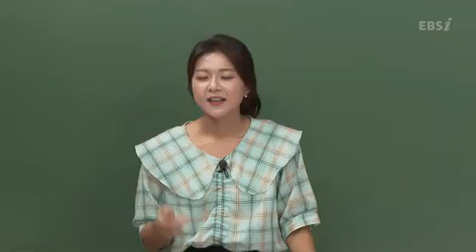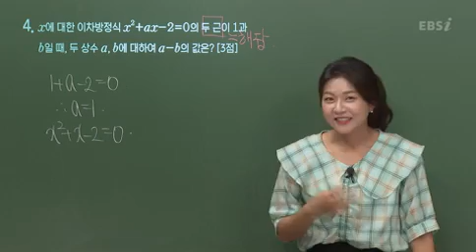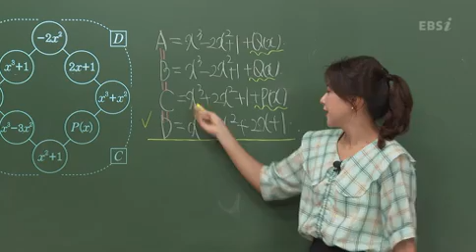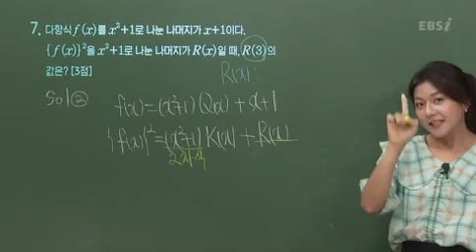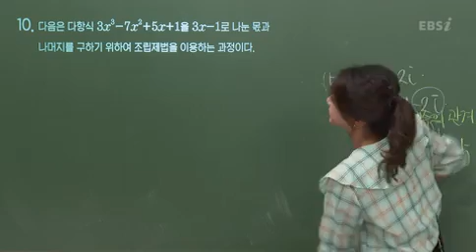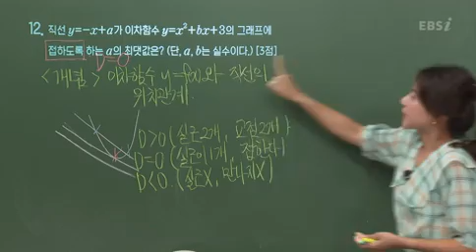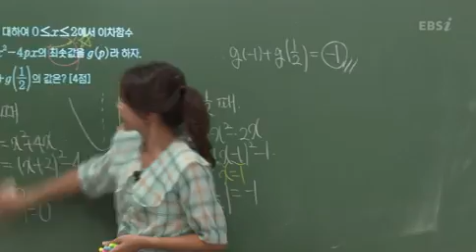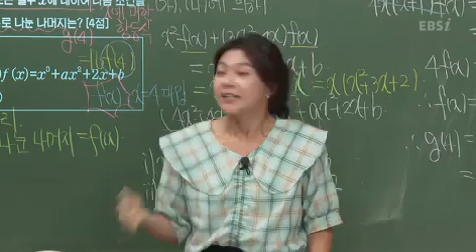[2020학년도 고1 6월 학력평가 해설강의] 수학 (1) - 서영란쌤의 분석과 전략(1~15번)